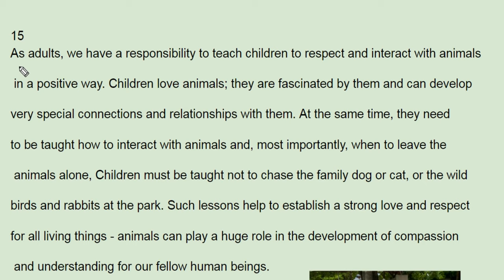수능직방 reading 기본편 15번 - 번개콩